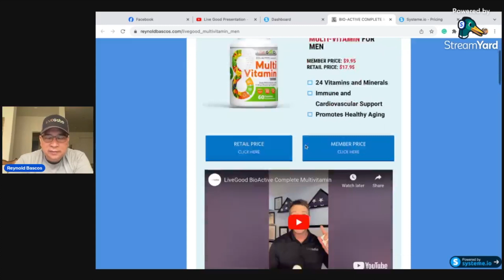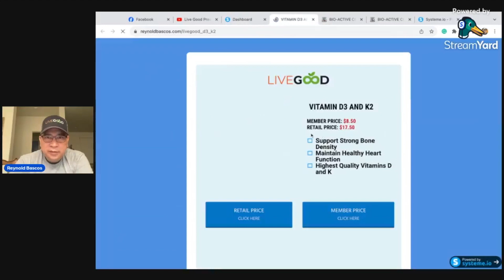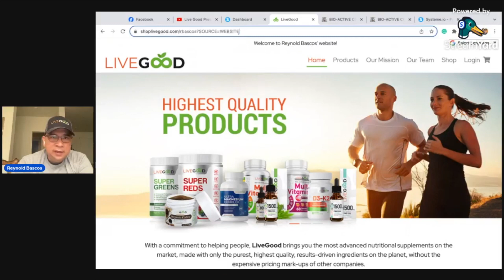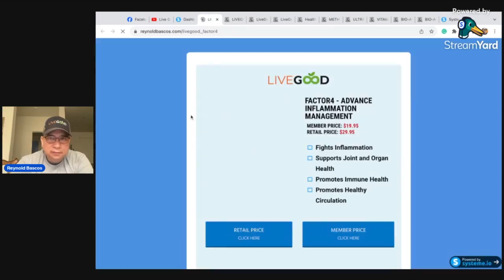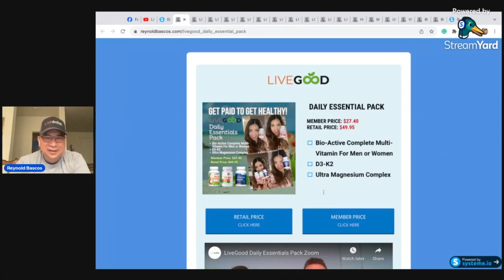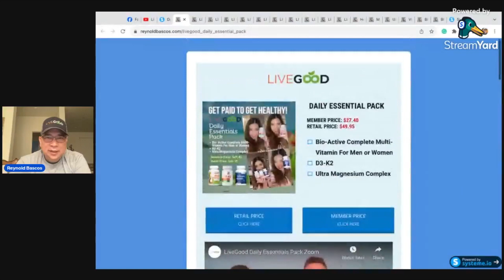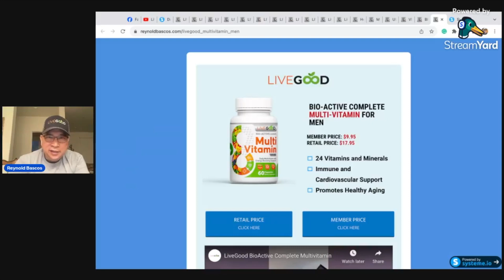Livegood Landing Pages using Systeme io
Start your own global business with us! Whether it’s plan b or a side hustle, this opportunity fits anyone’s lifestyle thanks to our system! Check it out!

INTRODUCING THE COMPANY THAT IS BREAKING THE MOLD!

At LiveGood, your health and wellness will always be our number one focus.

That’s why we eliminate the middle man, to make the highest quality products on the planet available to our customers and members for a fraction of the price of the competition.

And on top of the huge savings you get when you purchase any of our life-changing products, we also give you the opportunity to earn income with the most exciting compensation plan in the industry!

In fact, you can earn up to $2,047.50 per MONTH without ever enrolling a single person!

And if you decide to share our amazing products and compensation plan with others, you can earn even more!

For Live streaming on Facebook and Youtube:

STREAMYARD
The easiest way to create professional live streams
StreamYard is a live-streaming studio in your browser. Interview guests, share your screen, and much more. Stream directly to Facebook, YouTube, Linkedin, and other platforms. You'll receive $10 in credit once you've signed up.

The all-in-one live-streaming production platform for Mac. Try Ecamm Live completely risk-free today for 14 days. No credit card is required.

RESTREAM
The best service for multi-streaming, with a crazy amount of platforms! Check it out!